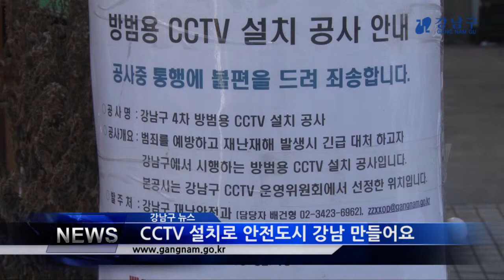CCTV 설치로 안전도시 강남 만들어요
강남구가 구민의 생명과 재산을 보호하기 위해 생활밀착형 안전망 구축사업을 적극 추진하고 있습니다.

구는 지난해 총 104개소에 방범용 CCTV를 신규로 설치하고, 올해에는 100개소에 추가로 설치해 운영 할 계획입니다.

범죄와 각종 사건·사고 발생을 사전에 예방할 수 있게 해주는 CCTV는 구민들의 요청에 따라 주택가, 골목 등에 설치돼 범죄에 취약한 곳곳을 그물망처럼 감시할 수 있게 됩니다.

지난 2011년 관내 모든 CCTV 업무를 상호 호환할 수 있는 통합관제 프로그램을 전국 최초로 자체 개발한 강남구는  U-강남 도시관제센터에서 365일 24시간 구민의 안전과 생명을 지키고 있습니다.

올해 CCTV 설치가 완료되면 관내에 설치된 CCTV는 모두 1370대로 늘어나 강남구민의 안전 파수꾼 역할을 톡톡히 해 낼 것으로 기대됩니다.